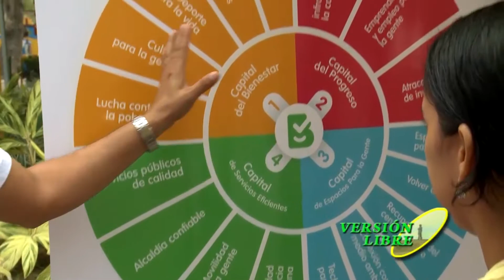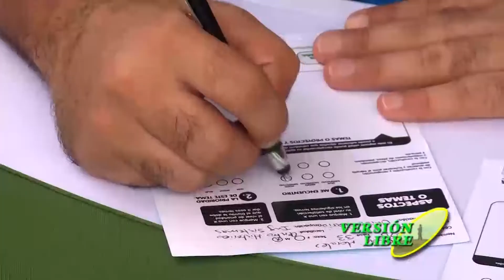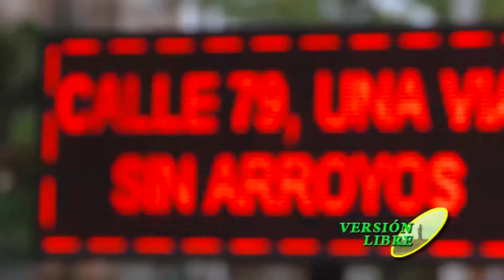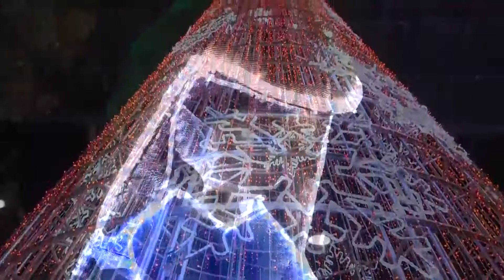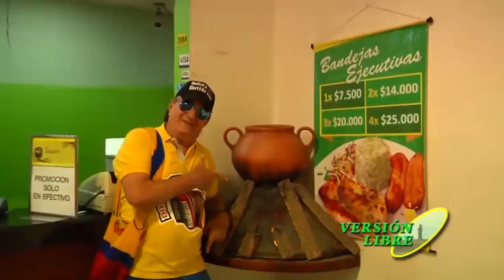VERSIÓN LIBRE ESPECIAL NAVIDAD PERSONAJES II